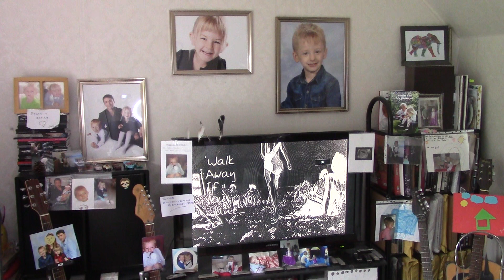07 . Paul Murphy - 'I Don't Need You Any Way' . Session 1, Take 1 , Mix 2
A new song, somewhat problematic - due to the disability in my fingers now, I cannot make the chords the song 'came with', so having to find attainable substitutions. The more, er, 'frustration-ed' takes will ne'er see daylight!

      Me
April 2024

Big thanks as ever to @wheezybaconrobloxmusic7505